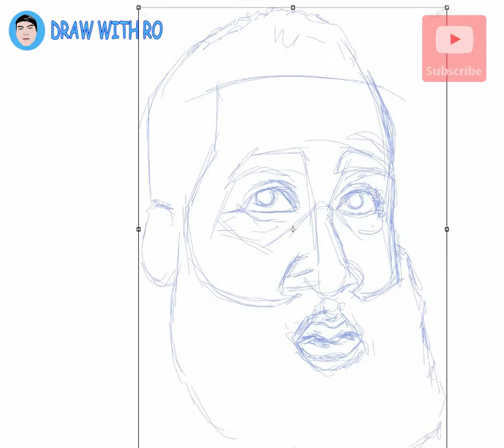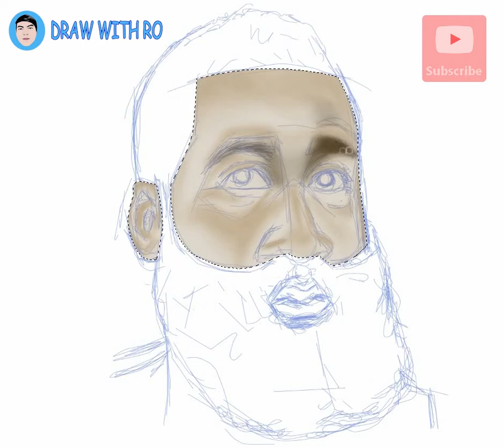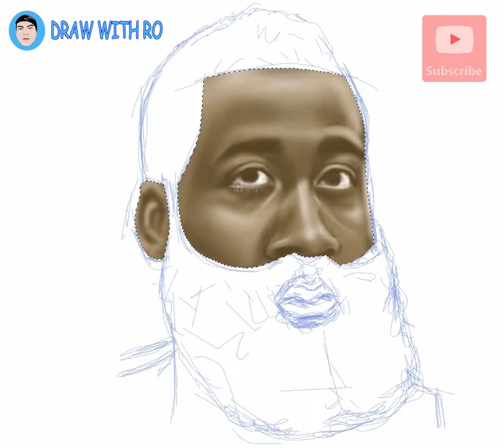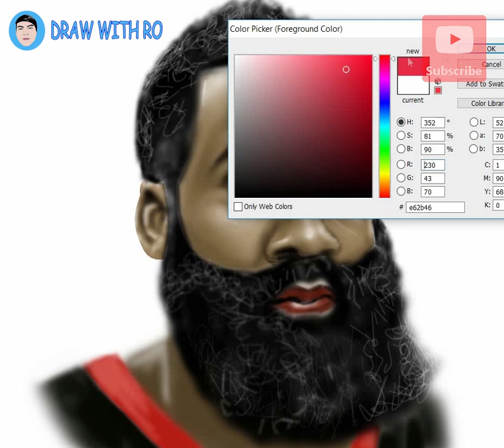James Harden Digital Painting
Fear the Beard